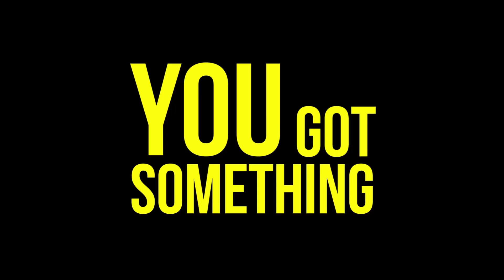AxeYou: Food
YOU GOT TASTE. YOU GOT FLAVOR.

“Authentic for me means fusing elements and making it my own.”